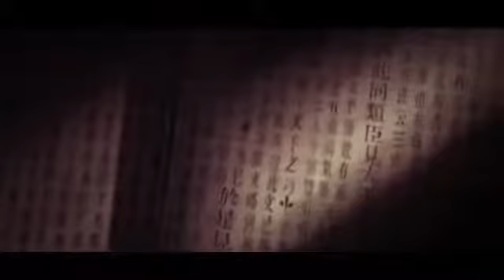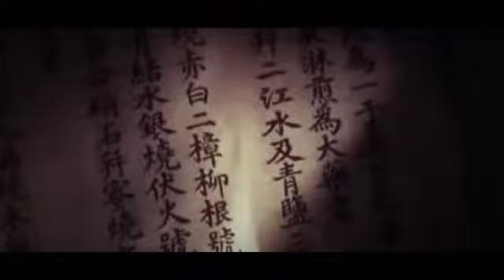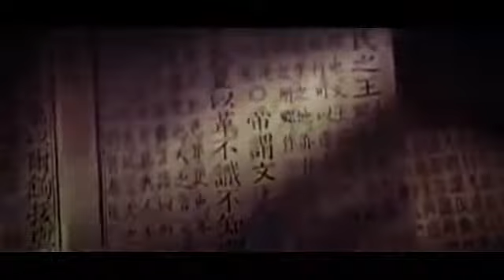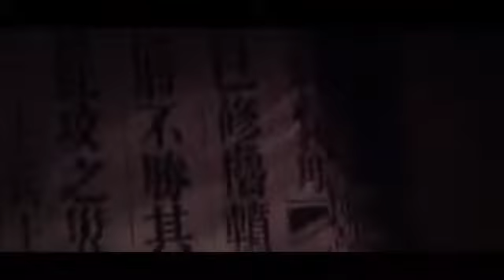festival in india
The Most New Documentary about  EVERYTHING IN OUR LIFE !
There are many mysteries always exist around our life, there are things that science can explain, but others do not, it only can be told through those lucky enough to see, and now scientists are still trying to find answers to that mystery! this chanel help you know about many mysteries in our life that we ever have known ! this chanel help you know about many mysteries in our life that we ever have known ! The News BBC 2015